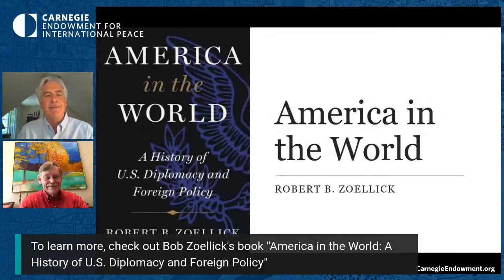America in the World: The History and Future of US Foreign Policy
What lessons does the history of American diplomacy, its practitioners, and its traditions hold for those looking to chart its future? Join us for a conversation with one of America’s preeminent statesmen, Robert Zoellick, on his new book, America in the World: A History of U.S. Diplomacy and Foreign Policy.